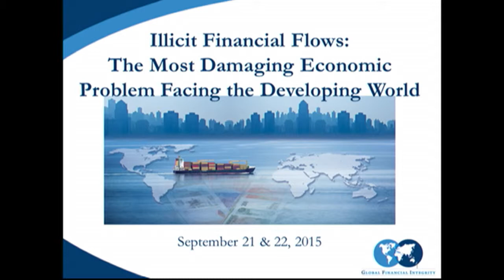Illicit Financial Flows Conference - Summation Day 2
Tom Cardamone - Managing Director, GFI